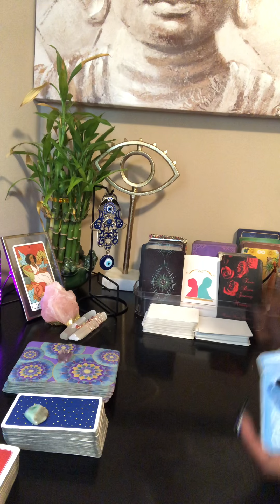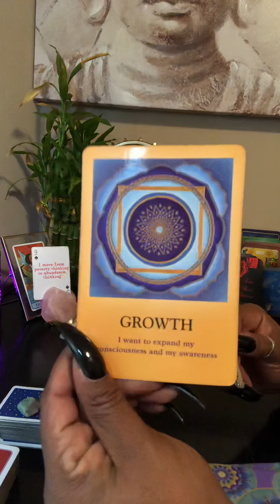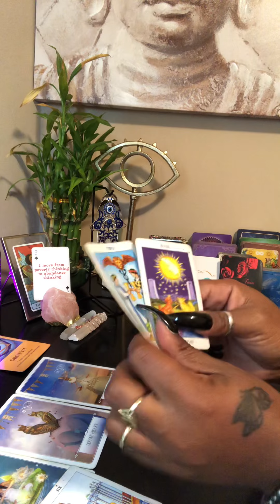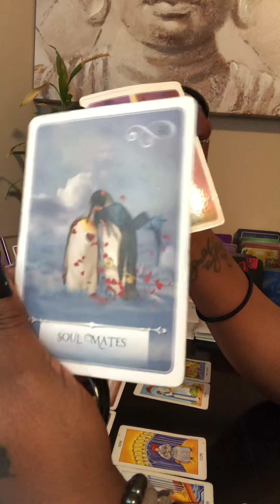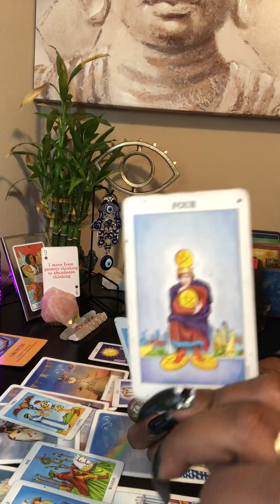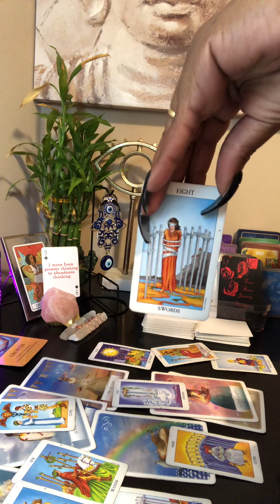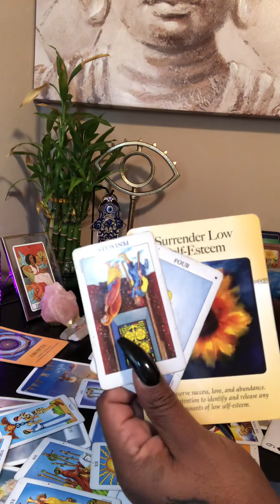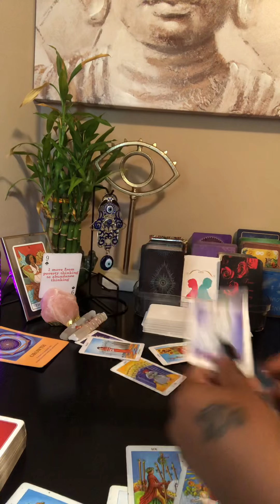Libra ♎️ Monthly Love✨ A big bucket 🪣 of Fux it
Bath & Sage:       Self-Love spiritual bath🛀🏾 or Sage stick to clear and protect your energy
                              Unconditional Love and evil eye KEYCHAIN